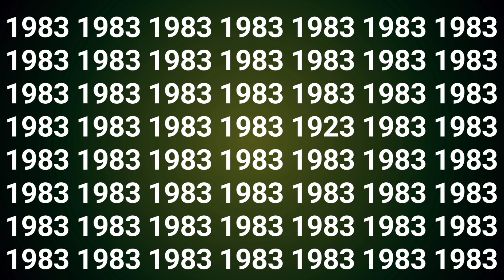Find out odd emojis 😝😝 guess emoji find games puzzle quiz emojichallenge riddles (part 405)